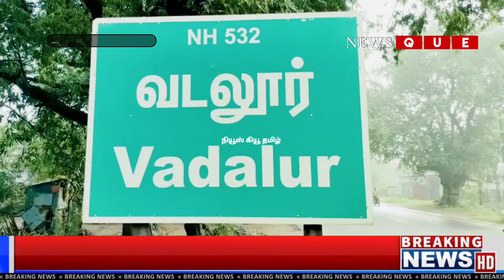CUDDALORE | அதிமுக்க சார்பில் வடலூர் வள்ளலார் தர்மசாலையில் அன்னதானம்